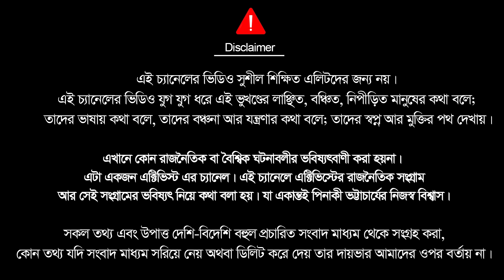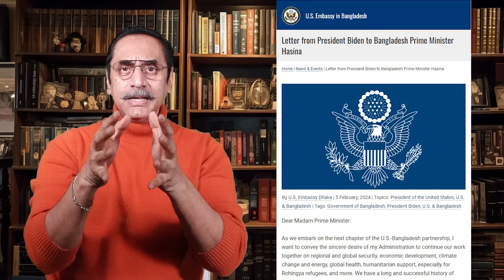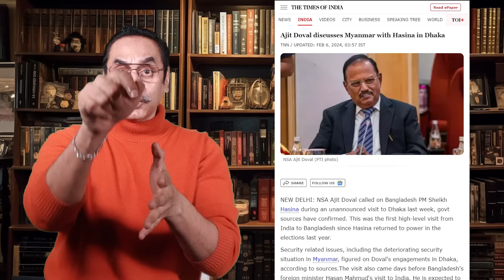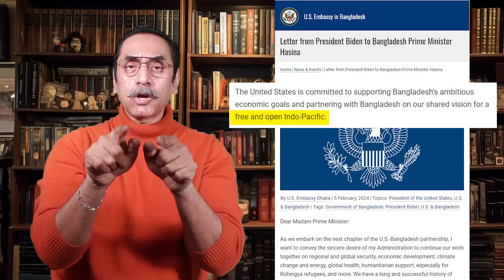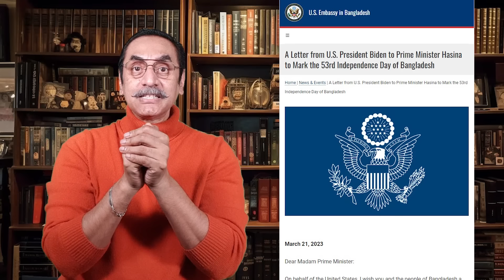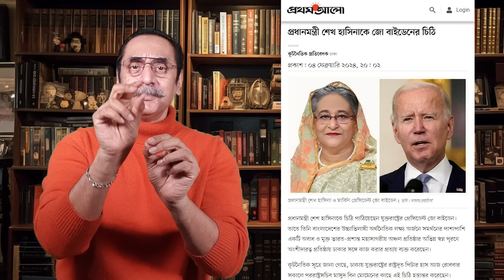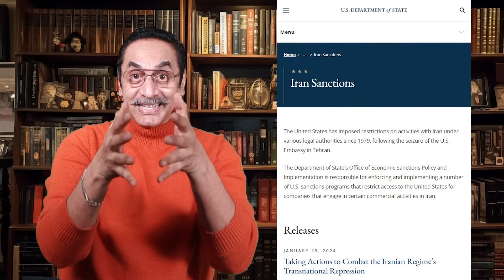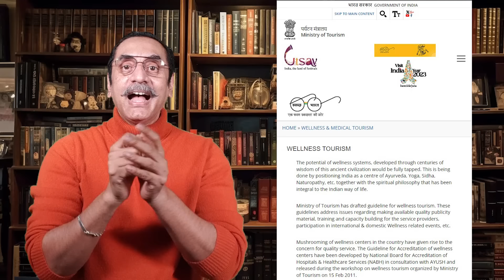বাইডেনের পত্রে চিন ভারতকে বার্তা || শেখ হাসিনাকে জো বাইডেনের চিঠি || Pinaki Bhattacharya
প্রধানমন্ত্রী শেখ হাসিনাকে চিঠি পাঠিয়েছেন যুক্তরাষ্ট্রের প্রেসিডেন্ট জো বাইডেন। তাতে তিনি বাংলাদেশের উচ্চাভিলাষী অর্থনৈতিক লক্ষ্য অর্জনে সমর্থনের পাশাপাশি একটি অবাধ ও মুক্ত ভারত–প্রশান্ত মহাসাগরীয় অঞ্চল প্রতিষ্ঠার অভিন্ন স্বপ্ন পূরণে অংশীদারত্ব প্রতিষ্ঠায় ঢাকার সঙ্গে কাজ করার প্রত্যয় ব্যক্ত করেছেন।